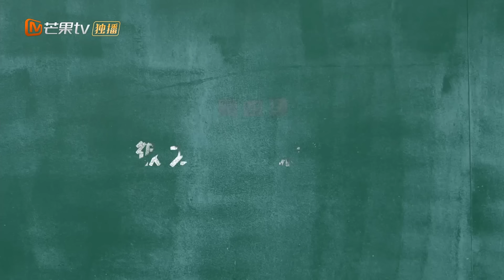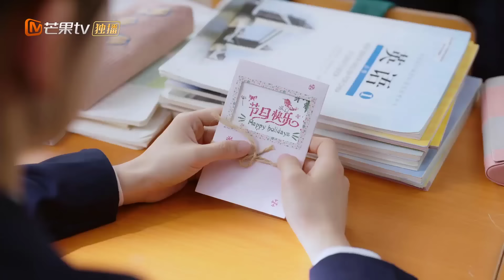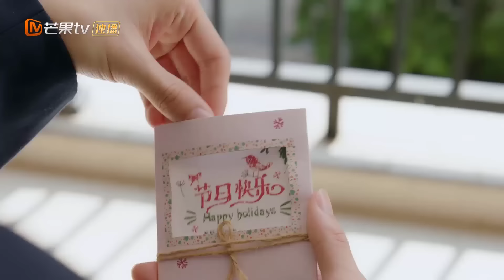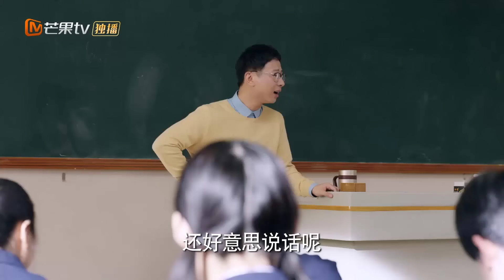BÍ MẬT NƠI GÓC TỐI - Tập 04 | Phim Ngôn Tình Thanh Xuân Ngọt Ngào Siêu Hấp Dẫn | MangoTV Vietnam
✤ Đạo diễn: Trương Tiếu An
✤ Diễn viên: Trần Triết Viễn, Từ Mộng Khiết
✤ BÍ MẬT NƠI GÓC TỐI là câu chuyện thanh xuân tốt đẹp kể về nam thần trường học xuất sắc Chu Tư Việt (Trần Triết Viễn thủ vai) và cô gái lọ len Đinh Tiễn quật cường đáng yêu (Từ Mộng Khiết thủ vai), hai người từ việc là bạn cùng bàn ghét bỏ lẫn nhau, rồi trong cuộc sống chung ngày qua ngày dần phát hiện ra ưu điểm của đối phương, cùng ở bên nhau trải qua sự mù mịt và trở ngại trên con đường tuổi trẻ, cuối cùng hai người đạt được thành tựu bứt phá.